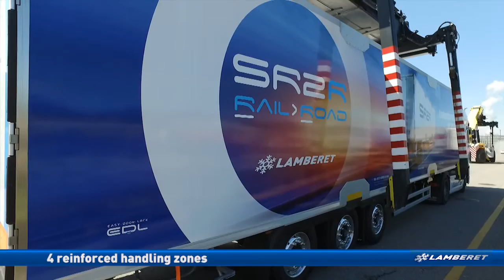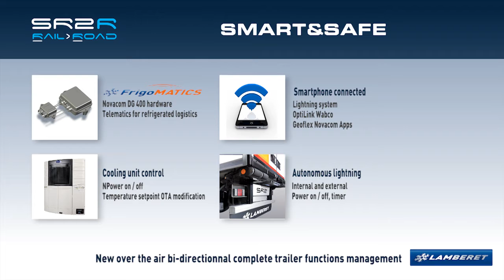SR2 Rail+Road Smart&Safe: the first ever fully connected autonomous trailer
The “Smart&Safe” package by Frigomatics won "2nd place" in the “IAA Trailer Innovation Award 2017” competition in the “SMART
TRAILER” category.

The SR2 Rail+Road combines all the advantages of an SR2 Heavy-Duty semi-trailer on the road – aerodynamic, efficient air-flow, insulation and avant-garde ergonomics – with the economy of electrified rail transport.
The “Ferroutable” Road/Rail refrigerated semi-trailer is optimised for transport on rail pocket wagons and meets the UIC 596-5 standard, with P codification.
This new version uses an extra-flat front chassis model to optimize its loading capacity. It thus has an interior height of 2.70 m, while meeting the external dimensional requirements, under 4 m overall.
The “Smart&Safe” Frigomatics pack makes it the first mass-produced, totally connected and autonomously operating semi-trailer in the world.
This pack is based on a new bi-directional modem and the application of Frigomatics telematics. In addition from the unit’s remote controllability, via the Wabco Optilink application it enables the monitoring of all the chassis functions and, via a dedicated Lamberet battery pack, the additional benefit of remotely controlled autonomous lighting.
The combination of the Lamberet Rail+Road configuration and the Smart&Safe pack make this semi-trailer the best multi-modal transportation tool on the market.